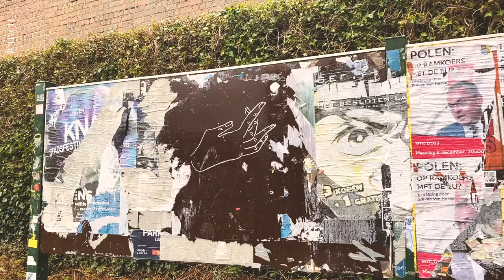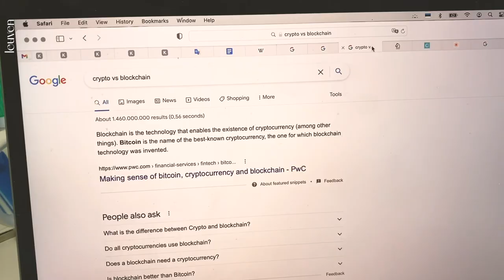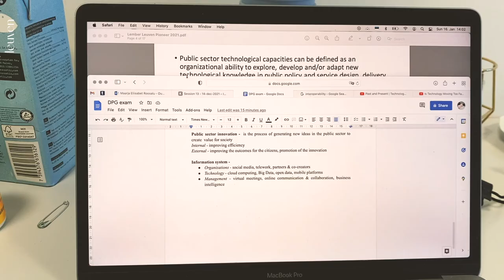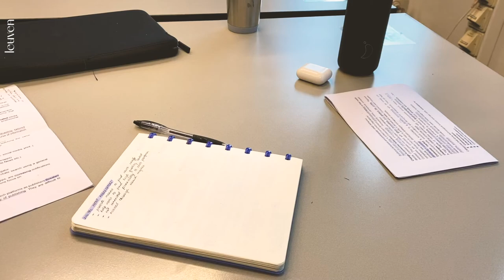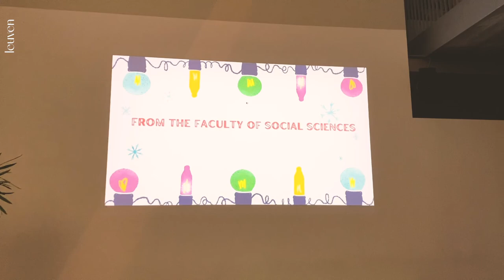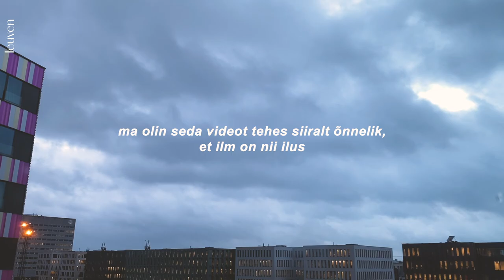rest + relaxation in january 2022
change the narrative,
ehk eksamite stressi asemel kõik, mis oli ilus ja hea

mus